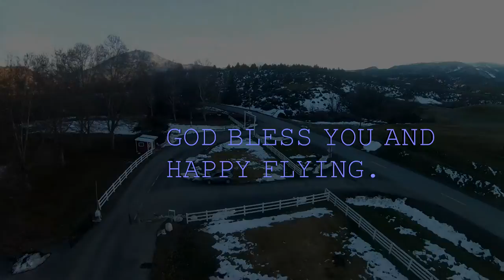Eachine Wizard x220 3s/4s punch out plus other flight practice